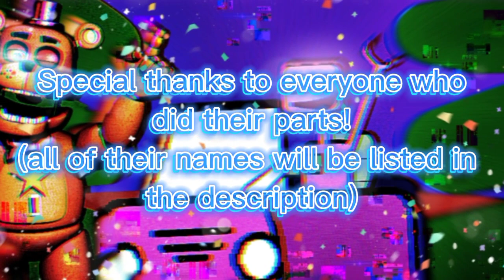(FNaF Animation/Plush) Midnight Motorist Collab!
After like 8 months, this collab is finally finished!

Afton drawing in the thumbnail by @Cheese.man.cora80

Everyone who participated in this collab:

Part 1 - @FNAF_DINOS

Part 2 - @Shockwavetheanimator

Part 3 - @secretacc12348

Part 4 - @raysultimatefnafchannel

Part 5 - @BoskitoYTplush

Part 6 - @fazzyisfazzy

Part 7 - @BryceSport3

Part 8 - @LEMONPRO54-real

Part 9 - @Kaizier_PNS_55

Part 10 - @JasePlush

Part 11 - @Cheese.man.cora80

Part 12 - @mr-aj-studio

Part 13 - @FNaF_Fun_Boi

Part 14 - @TheThunderRabbit